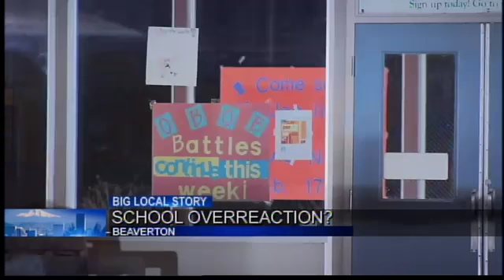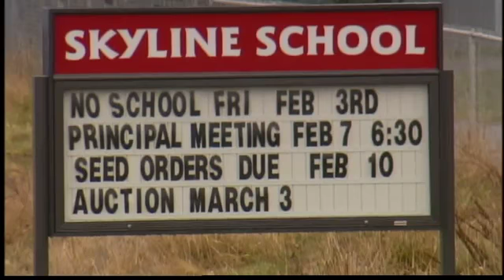Beaverton School Overreaction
An elementary student suspended after bringing what the school believed was a threat list to class.